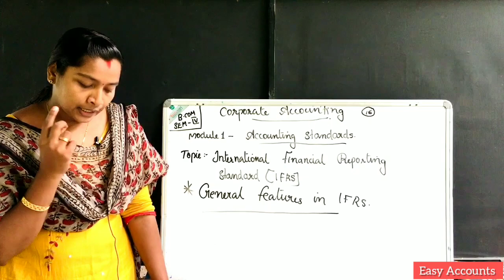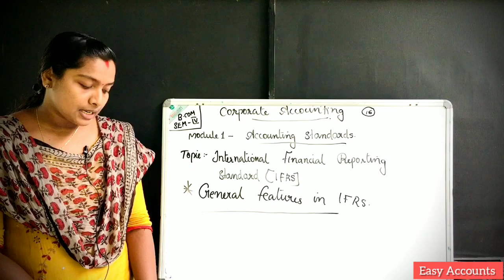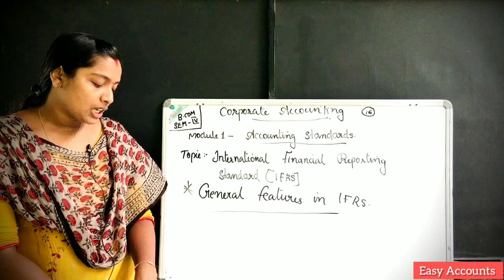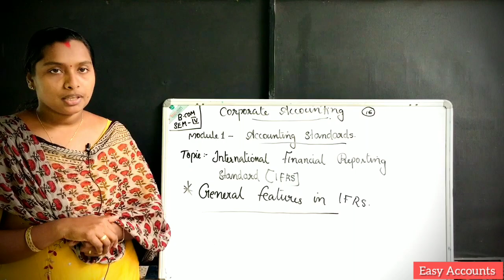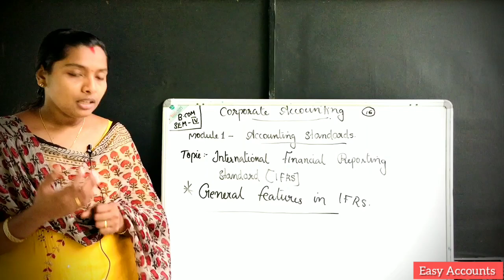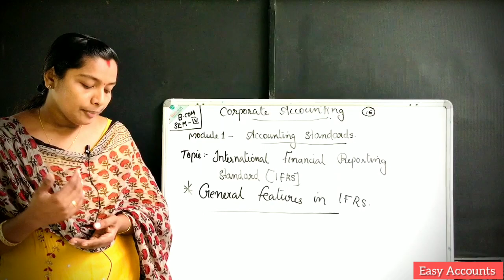Degree 4th Sem | Corporate Accounting | Module-1| Accounting Standards | (Part-16) | Easy Accounts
Degree 4th Semester | Corporate Accounting | Module-1 -(Part-16) | Accounting Standards | International Financial Reporting Standards (IFRS) | General Features In IFRS | Easy Accounts |

Class          : Degree 4th Semester
Subject       : Corporate Accounting
Module       :1 (Part-16)
Chapter      : Accounting Standards
Topic          :  International Financial Reporting Standards (IFRS) |
 Sub Topic :General Features In IFRS

By,
Easy Accounts